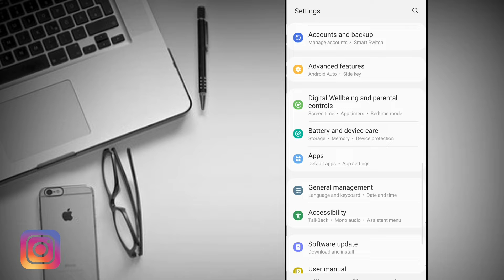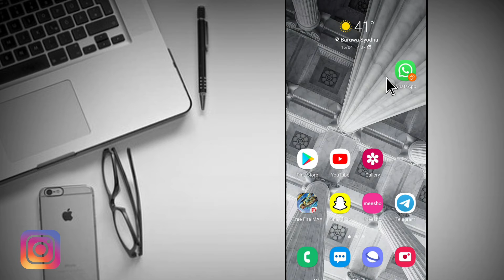How To Solve Instagram Keeps Stopping Problem in Hindi | How to Fix Keeps Stopping Problem 2022